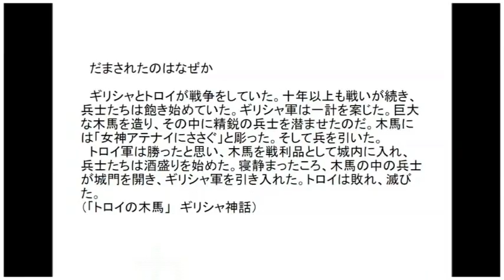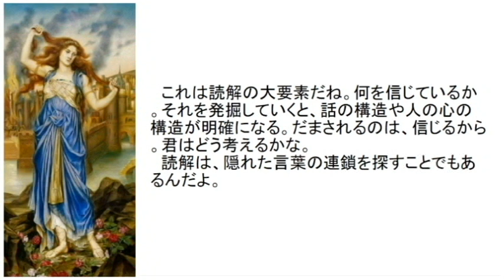だまされたのはなぜか （「トロイの木馬」 ギリシャ神話）